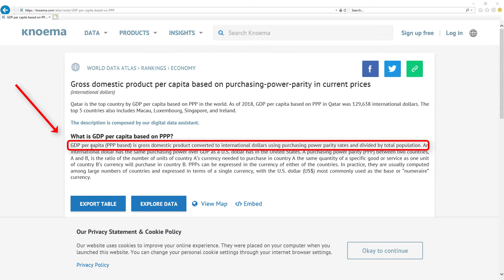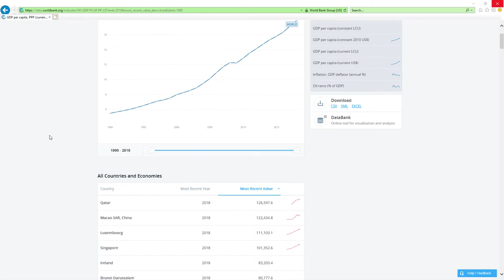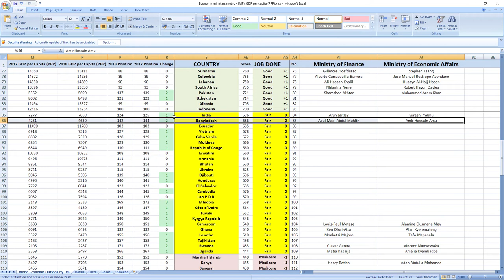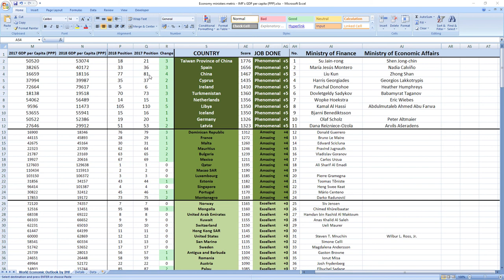Bangladesh: ABUL MAAL ABDUL MUHITH & AMIR HOSSAIN AMU how GOOD or BAD they were in 2018? SURPRISING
👉 FIND OUT NOW! How GOOD or BAD were Bangladesh ministers in charge of finance and economy Abul Maal Abdul Muhith and Amir Hossain Amu in 2018?
⬇️ REVEAL the SECRET ⬇️
SECRETS REVEALED: Bangladesh ministers related to finance and economy Abul Maal Abdul Muhith and Amir Hossain Amu in 2018 performed: FAIR.

Other videos you might like:
SHEIKH HASINA how GOOD or BAD was prime minister of BANGLADESH in 2018? SURPRISING TRUTH

TIMESTAMPS:
Metric explanation 0:20
Grades explanation 1:02
Abul Maal Abdul Muhith and Amir Hossain Amu 2018 performance 1:44
Best ministers 2:33

SUMMARY:
Wanna find out how your ministers in charge of finance and economy Abul Maal Abdul Muhith and Amir Hossain Amu performed in 2018?

Bangladesh ministers in charge of finance and economy Abul Maal Abdul Muhith and Amir Hossain Amu in 2018 performed, drumroll: FAIR.

Bangladesh was ranked 144th in 2017 which is very low and in 2018 they gained 2 places to 142nd place.

So as you can see it's FAIR job, your ministers are making you richer.

If you now want to see how leader of Bangladesh prime minister Sheikh Hasina performed in 2018 click the link in top right corner.

Bye